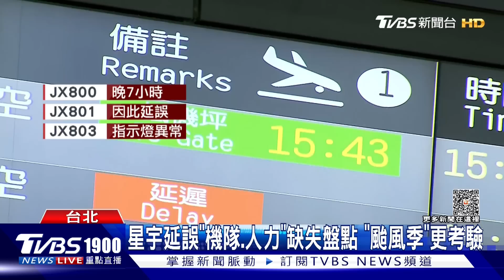星宇JX800遇怪風狀況曝 張國煒昔長榮經驗哪去了?｜新聞"樺"重點PODCAST@TVBSNEWS01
有日本當地的航空迷拍下，星宇航空JX800當天在下降時，遇到側風左搖右晃，當時在裡頭的乘客也表示心有餘悸，就像在坐雲霄飛車。後續調度失當也引爆星宇航空公關危機，張國煒K董親上火線致歉，部分乘客覺得誠意十足，卻有更多人認為，反而凸顯了星航內部管理問題，究竟張國煒是加分還是減分呢？邀請到前機長？現任台北市議員張志豪，為我們深入分析。